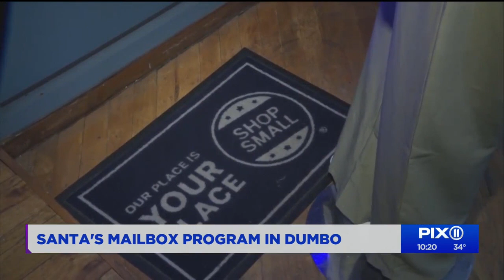Santa's Mailbox program lights up DUMBO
It's not just the kids who get to enjoy their gift from Santa -- local businesses get a boost, too.